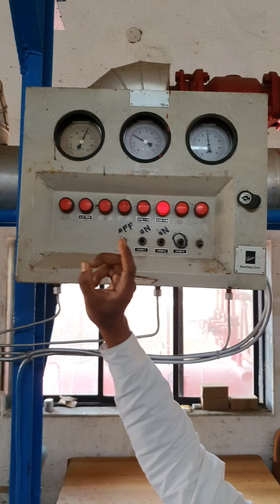Ice Factory work. Part-3